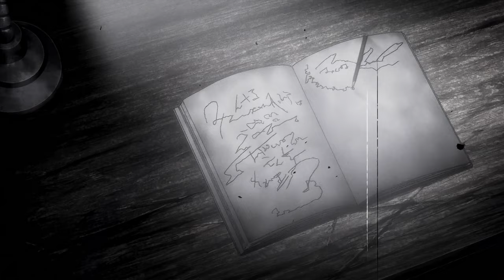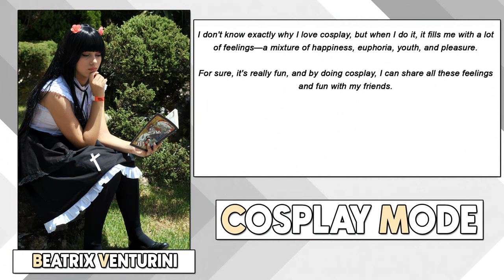Cosplay Mode (Season 1) - Episode 05 - AMV ✰ CMV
Cosplay Mode is an anime music video and cosplay tribute featuring cosplayers of all races and skill levels from around the world, with interviews and other fun.
The project aims to be a fun experience, encouraging anyone wanting to cosplay by letting them know the real meaning of it: having fun dressing as the character they like.

Episode Theme: Horror
Cosplayers interviewed in this episode: FashionFantasyCiara, Autumn Virus, Vert, Tashoque, Beatrix Venturini

Cast:
- Ada Wong (Resident Evil) - CN: ZombieQueenAlly - Photographer(s): CMOSsPhotography

- Alice Liddell - CN: Shady-Chan, KibaNightray, AnnLycoris, Ryuuki-ayu, Rurikun
Photographer(s): CAF, Maya Misare, Sangvinar

- Bubblehead Nurse (Silent Hill) - CN: Yue-kato, Chamosia, Katsuki-sama, Sai0216
Photographer(s): Kashikosa

- Chloe - CN: Neocoly
- Demon Alessa - CN: Kronprinz
- Engraver - CN: Kanracakes - Photographer(s): Evan H
- Flandre Scarlet (Touhou) - CN: Tenori-Tiger - Photographer(s): Onkami
- Genocider Shou - CN: DarkInquisitor666 - Photographer(s): La-clover
- Hatsune Miku - CN: Sadistichibi - Photographer(s): Tim Vo of Five Rings PHgraphy

- Heather Mason (Silent Hill) - CN: Deannaretha, Kawaielli
- Mayu Amakura (Fatal Frame) - CN: Sara1789, Strawdoll - Photographer(s): 35ryo, Bubisadrunk
- Mio Amakura (Fatal Frame) - CN: Sakina666, Miyukiko, Asuka10 - Photographer(s): 35ryo, Bubisadrunk, Wocc44
- Megumi Shimizu (Shiki) - CN: DarkInquisitor666 - Photographer(s): La-clover
- Red hood - CN: DarkInquisitor666 - Photographer(s): La-clover

- Rei Miyamoto (Highschool of the Dead) - CN: CLeigh-Cosplay, EvansSora, Rael-chan89, Kawaielli
Photo(s): Alessandro Guidi, Kyo

- Rika Furude (Higurashi no Naku Koro Ni) - CN: TheCreatorsCreations
- Sadako (The Ring) - CN: oOoButa-kuNoOo, DeamonDollNemo - Photo(s): Pugoffka-sama
- Saeko Busujima (Highschool of the Dead) - CN: ValeeraHime - Photographer(s): ArtCafè PHs
- Saya (Blood-C) - CN:Yukichan1994 - Photographer(s): Rodrigo García Rodríguez
- Shinozaki Sachiko (Corpse Party) - CN: DarkInquisitor666 - Photographer(s): La-clover
- Sunako Kirishiki (Shiki) - CN: Moon Phase
- Takashi Komuro (Highschool of the Dead) - CN: Jeffyp00 - Photographer(s): Allfrost
- Tomoko Hinuma (Fatal Frame) - CN: Donttouchmymilk - Photographer(s): SoulFirePHgraphy

- Yuno Gasai (Future Diary) - CN: Fishcaek-Chan, Rubrum-Cervi, Jiniloy, WhiteSpringPro, Kawaielli
Photographer(s): Almost Focused, Torati & KeyDou, Nikita Kondrakhin, Tristan Cosplay, Linncore PH and Art

- Zombie - CN: Allfrost